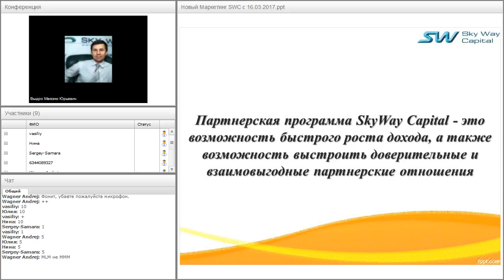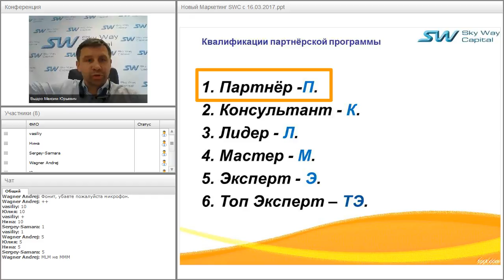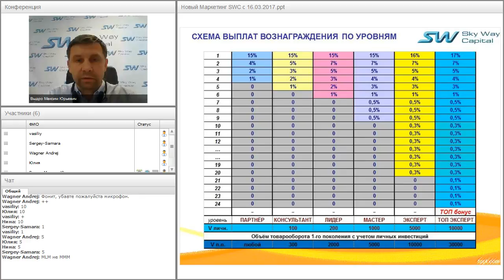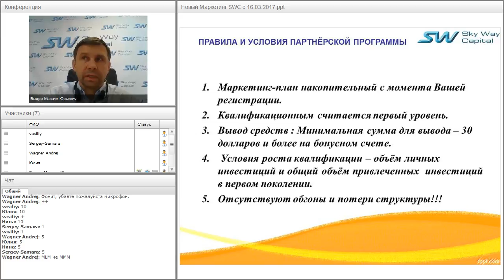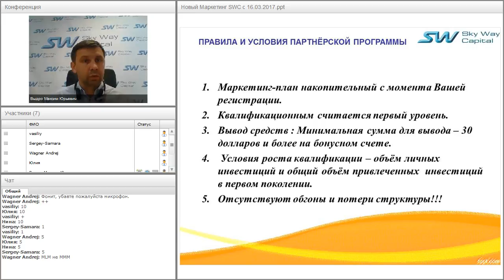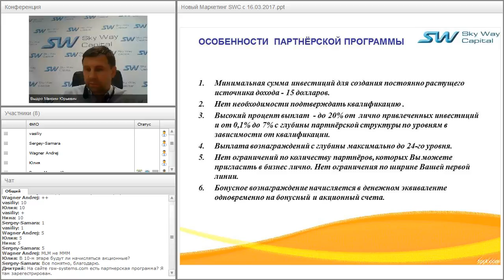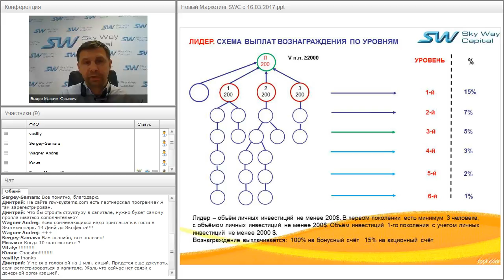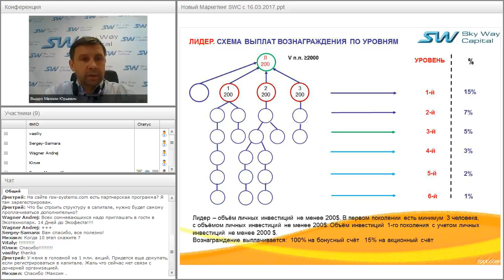Вебинар от 16.06.2017. Партнёрская программа компании SkyWay Capital.